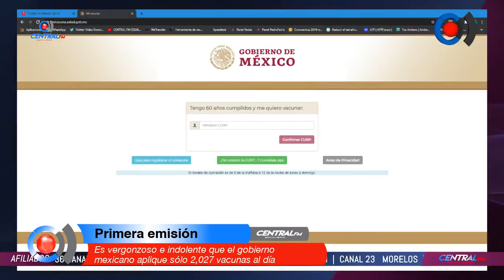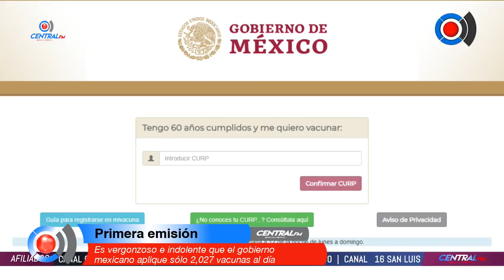Es vergonzoso e indolente que el gobierno mexicano aplique sólo 2,027 vacunas al día